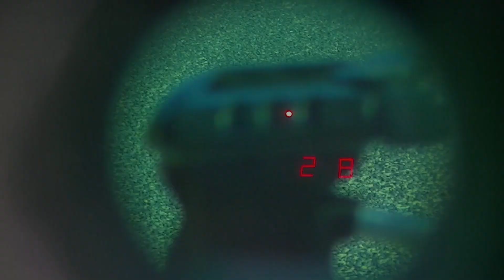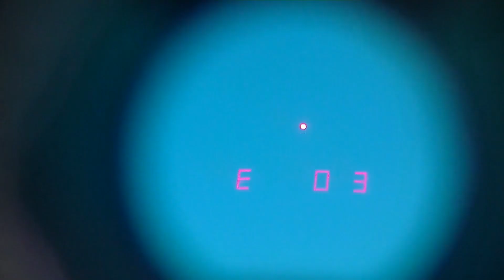FordRanger jamming police lidar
Laser interceptor  on the rear  set to continuous jam time and  Antilaser Priority set to 9 seconds jam time on the front vs LTI ultrallyte